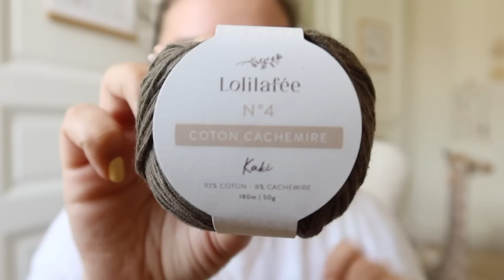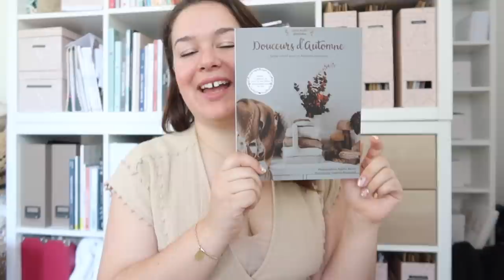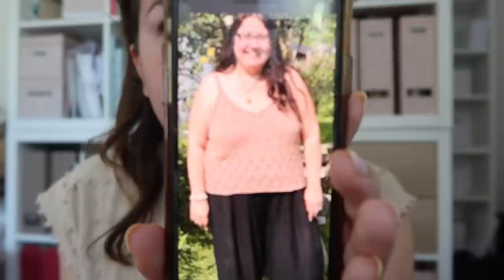Podcast de Lolilafée - Episode 19 - Celle qui prépare l'été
Merci d'avoir suivi cet épisode !